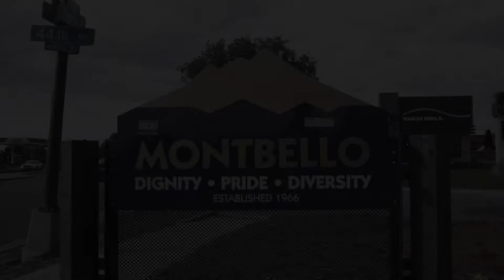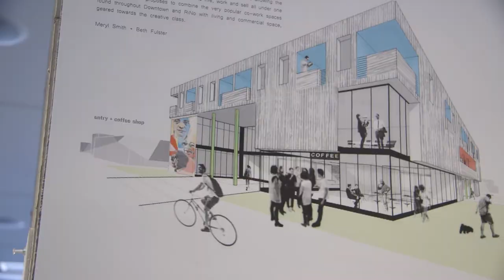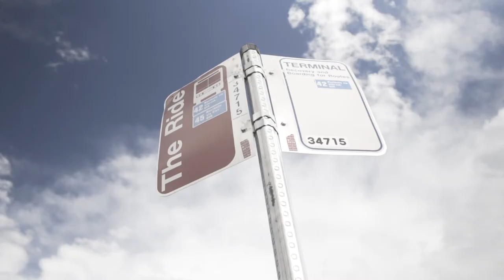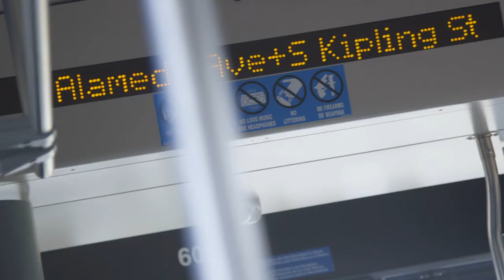Transportation: Health Equity Stories from The Colorado Trust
Access to transportation is a social determinant of health, and it can have a big impact on the well-being of Coloradans.